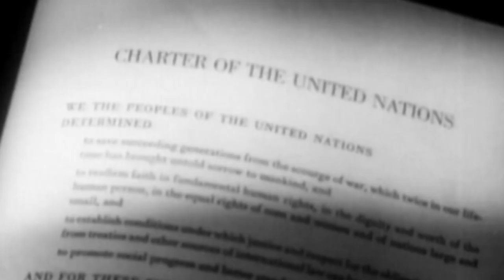Phumzile Mlambo-Ngcuka, UN Women Executive Director’s message for IWD 2016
“Each one of us is needed—in our countries, communities, organizations, governments and in the United Nations—to ensure decisive, visible and measurable actions are taken under the banner: Planet 50-50: Step It Up for Gender Equality,” says UN Women Executive Director Phumzile Mlambo-Ngcuka in her message.

The 2016 theme for International Women’s Day is “Planet 50-50 by 2030: Step It Up for Gender Equality”. The United Nations observance on 8 March will reflect on how to accelerate the 2030 Agenda, building momentum for the effective implementation of the new Sustainable Development Goals. It will equally focus on new commitments under UN Women’s Step It Up initiative, and other existing commitments on gender equality, women’s empowerment and women’s human rights.